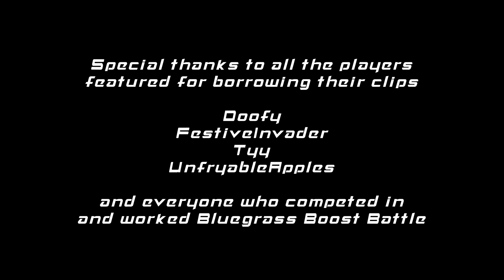UKY Esports: Rocket League Highlights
Video made by 2BA
Music composed by Logicmoon